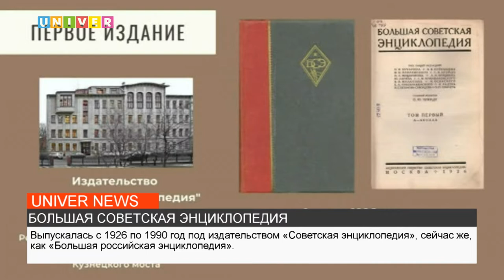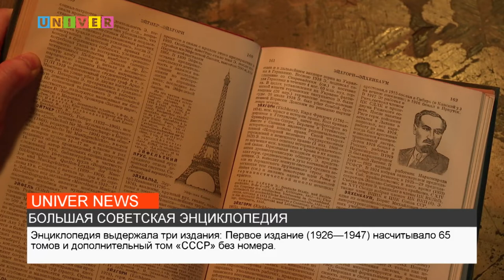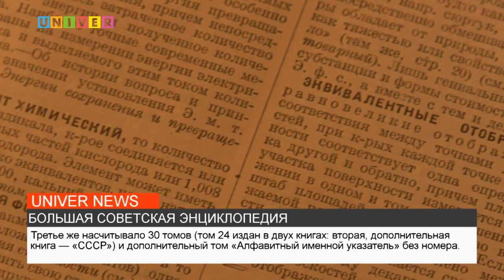БОЛЬШАЯ СОВЕТСКАЯ ЭНЦИКЛОПЕДИЯ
О самой большой советской энциклопедии расскажет Амир Ахтямов